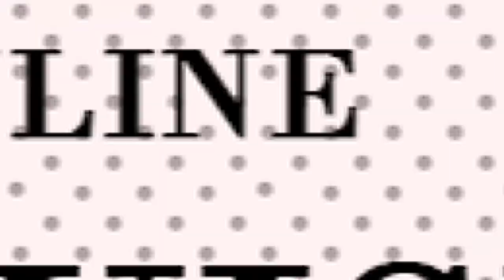ISHI MAISHA YAKO ACHA PRESSURE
Pst.John Ngahu,
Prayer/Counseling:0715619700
MINISTRY SUPPORT,
MPESA PAYBILL : 522533
A/C :7553970